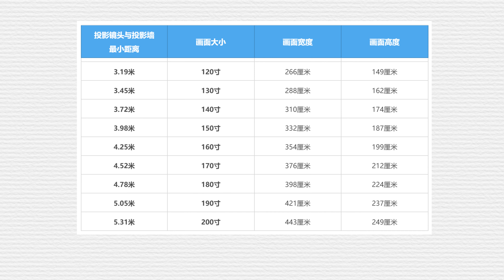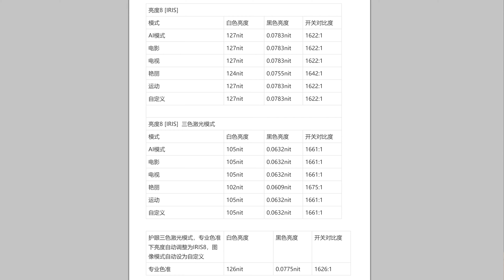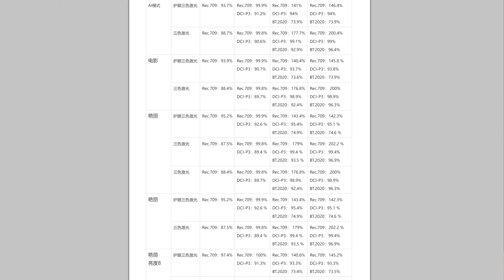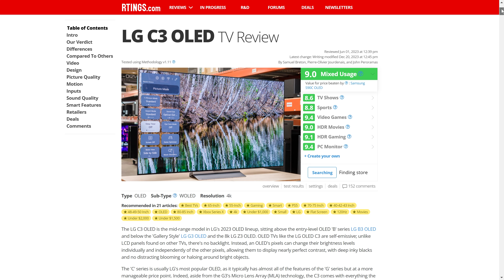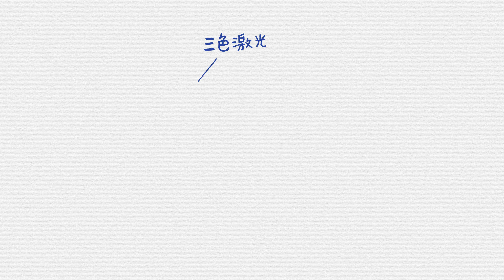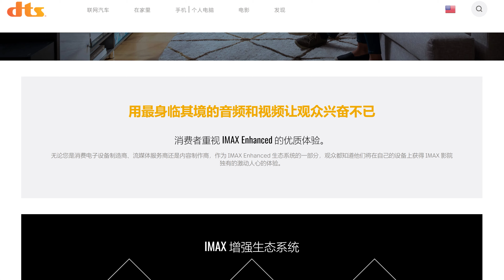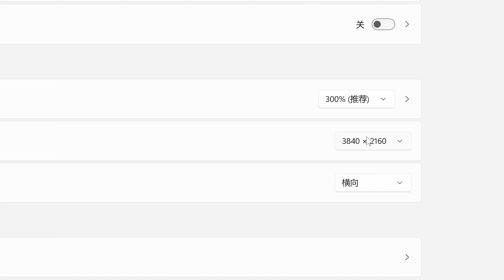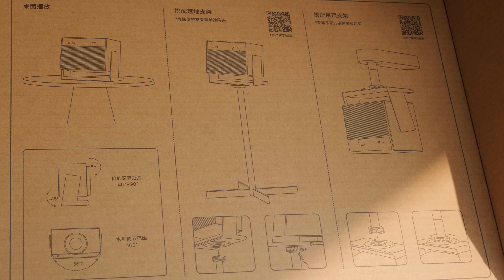2024年首台三色激光投影 极米RS10 Ultra首發體驗 XGIMI RS10 Ultra Review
這是2024第一台三色激光投影，做工非常好，三色激光的短板補了一大截。畫面不多說，看視頻。電動雲台，低延遲，高刷，能給的都給了。
This is the first tricolor laser projector of 2024, with excellent craftsmanship, significantly improving the shortcomings of tricolor laser technology. Without saying much about the visuals, watch the video. The motorized gimbal provides low latency, high refresh rates, delivering everything it can.

00:00 影片簡介 (Video Introduction)
00:29 外觀&電動雲台 (Appearance & Motorized Gimbal)
01:46 畫質 (Picture Quality)
04:52 護眼三色激光 (Eye-Care Tricolor Laser)
06:03 雙認證 (Dual Authentication)
07:14 遊戲模式 (Gaming Mode)
08:19 安裝支架 (Installation of Bracket)
09:10 一個夢想 (A Dream)